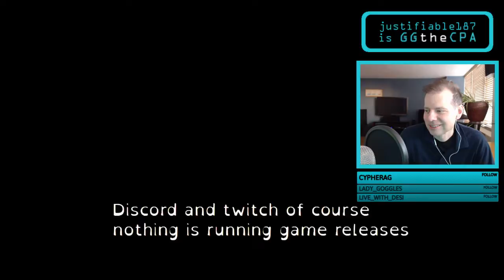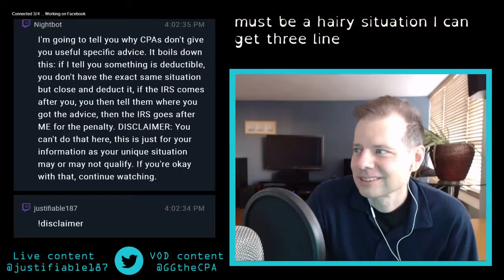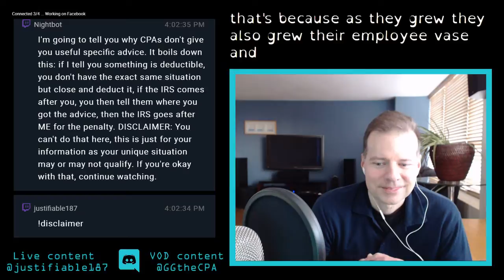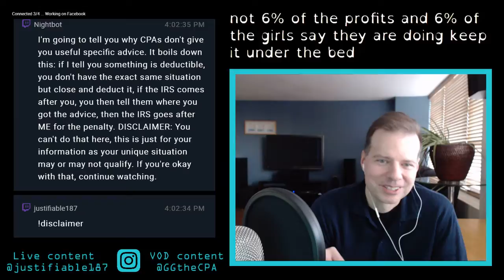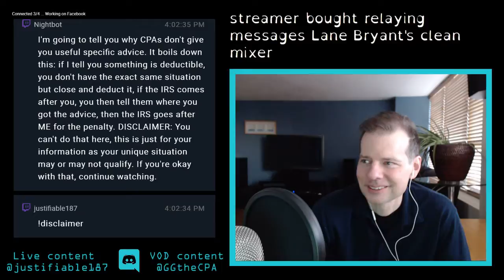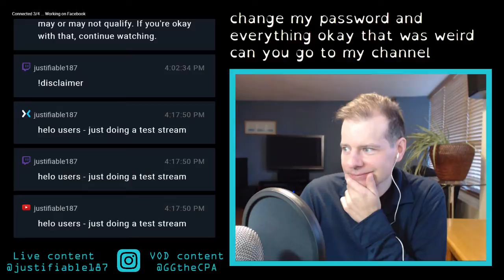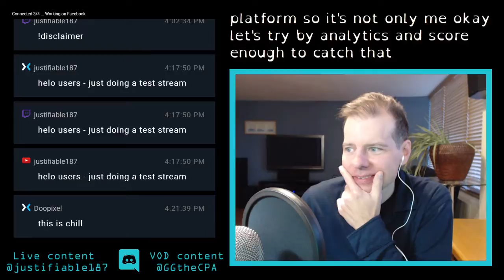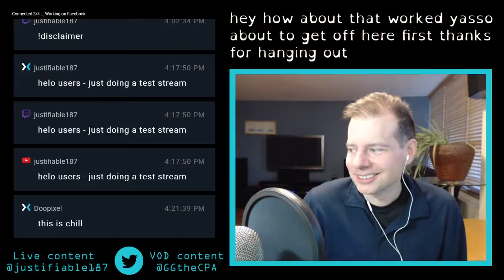Wednesday Wisdom - Budgets - Licensed Certified Public Accountant